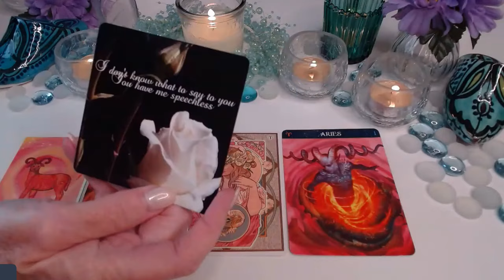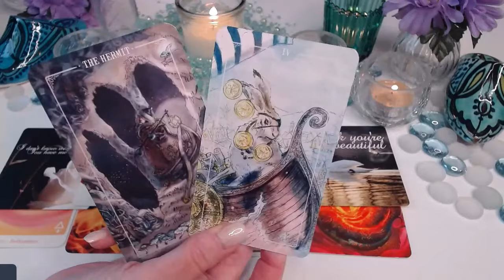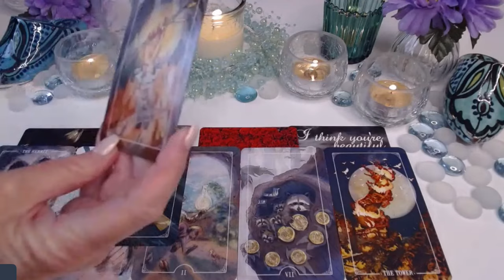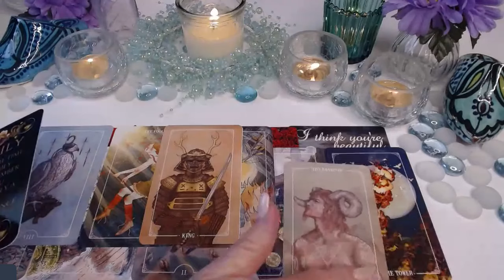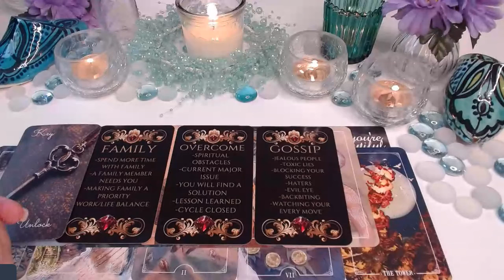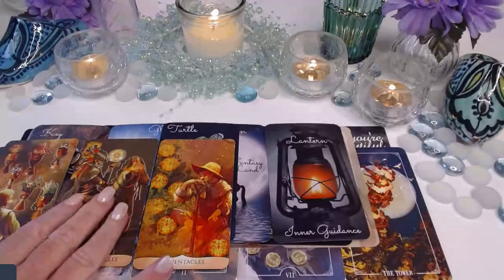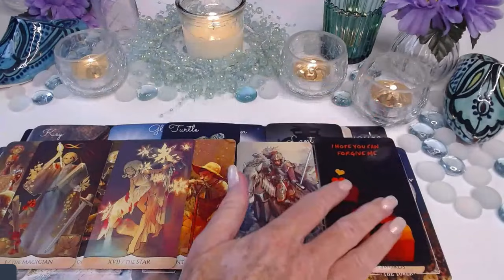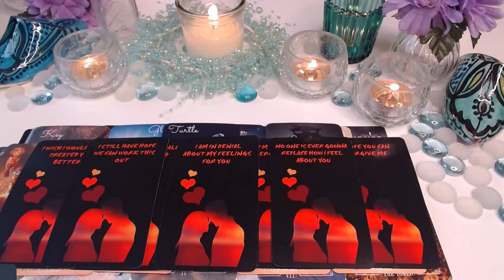ARIES ♈💖I THINK YOU'RE BEAUTIFUL!💐😁🪄READY TO TAKE A LEAP OF FAITH💝